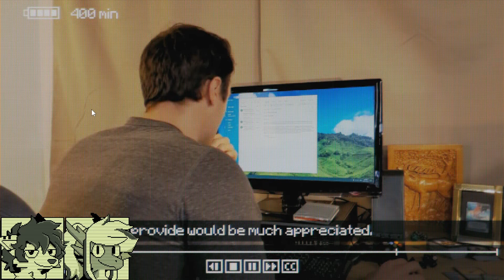Mengalahkan Magnificus! Scrybe of Magickst! - Inscryption Indonesia #12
Hallo semuanya, salam Sandeuy!!!
Wah teman2, setelah kita berkunjung ke leshy, sekarang kita pergi ke tower magic teman2!

Game yg kami mainin bisa ditemukan disini nih teman2 ^^

Feels like supporting us? kalian bisa kirimkan support kalian kesini ^^